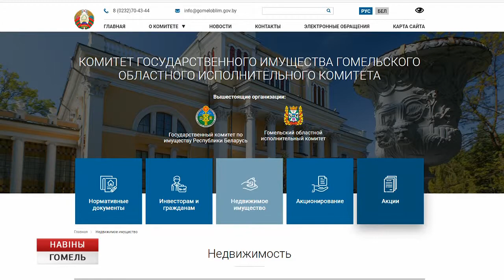Жилые дома в Жлобинском, Лоевском и Речицком районах можно купить на аукционах